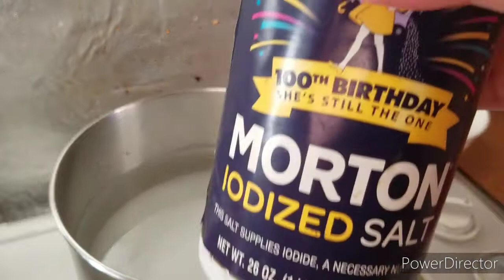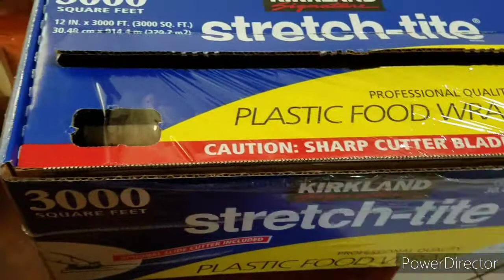HOMEMADE LEMONS | KIEFFIR LIME PICKLE RECIPE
IN SAN JOSE CALIFORNIA USA

Please watching my video step by step. I hope you enjoy it with your families. and thanks for your times :) and if our words are rude, Please forgive me, sorry my English as a 2nd Language. Thanks and see you soon.  Jenny Ung  Khmer in US CA  6 AM - In KH 9 PM
Hello my love  &  我 ❤️你们 & 谢谢你  & សួស្ដីបងប្អូន❤️

Khmer in US. families & Friends, co workers relationship that are informative and Entertainment, Funny Videos , Pets Animals, Cooking, Nature , Home cook,